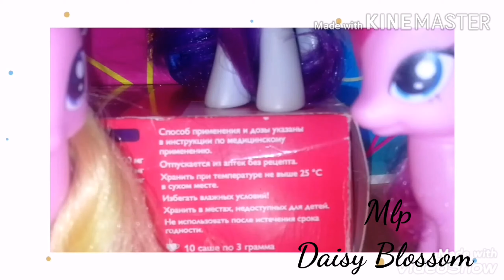PMV tik tok kesha